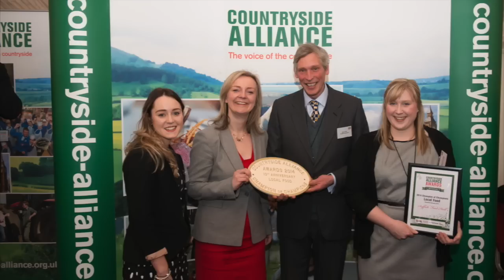The Shooting Show - end-of-season pheasant, partridge and duck PLUS the Sako Finnfire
It’s the last shoot of the season at East Town Farm Shoot, and Rob Tilbury tries his luck at partridge, pheasant and duck. With an army of beaters and pickers-up on the drives, will the January snow hinder our intrepid guns?

And on the testing bench Byron Pace witnesses the return of a firm favourite. It's the Sako Finnfire .22LR rifle.